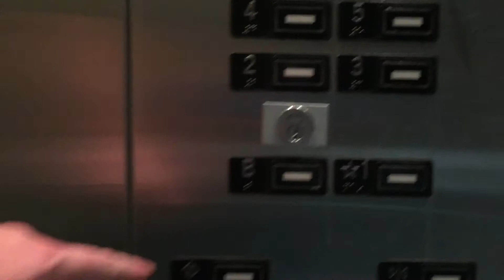Kone Traction Elevator #1 - Asp Parking Garage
Specifications:
Location:University of Oklahoma Asp Parking Garage
Floors Served:7
Original Installation Co.:Kone
Original Installation Year:2002
Modded Co:N/A
Modded Year:N/A
Current  Type:Traction
Current Capacity:3500 lbs
Current Speed:Unknown